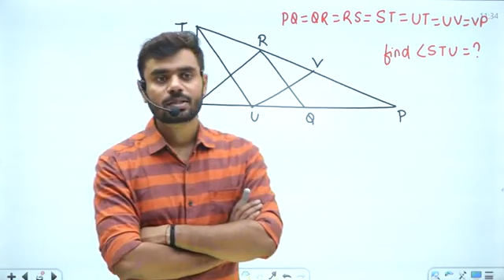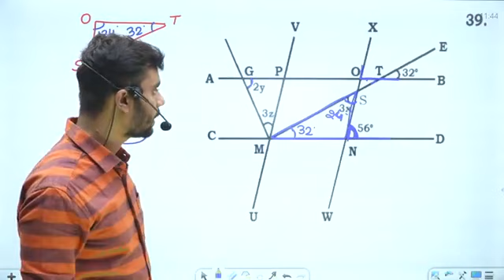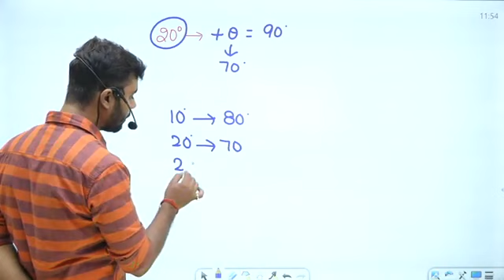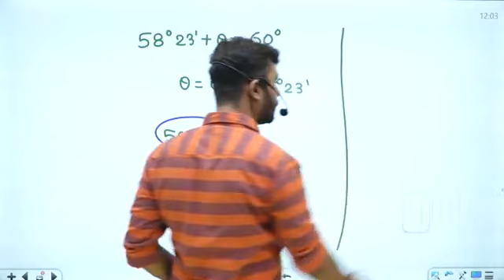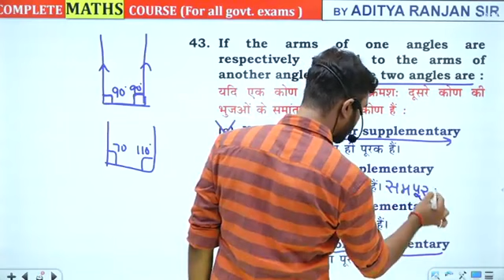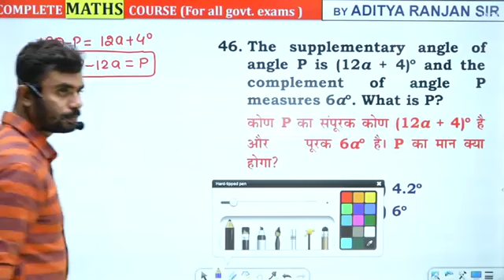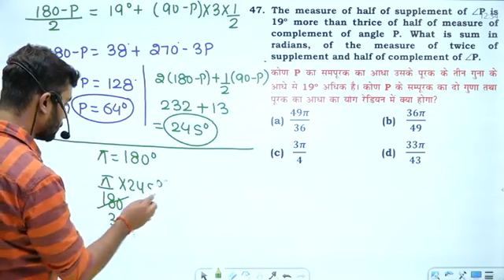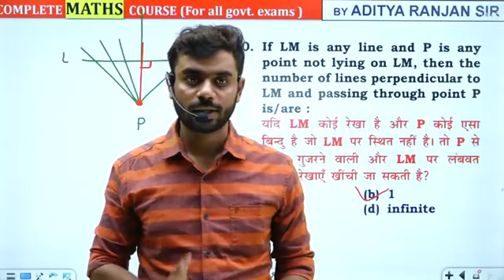lines and angle class 5